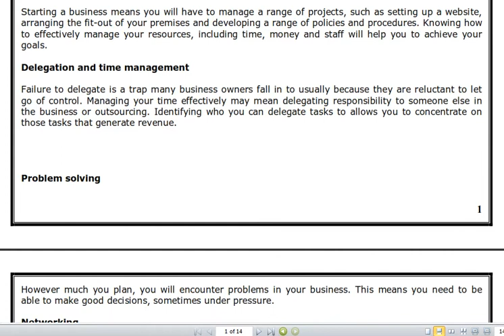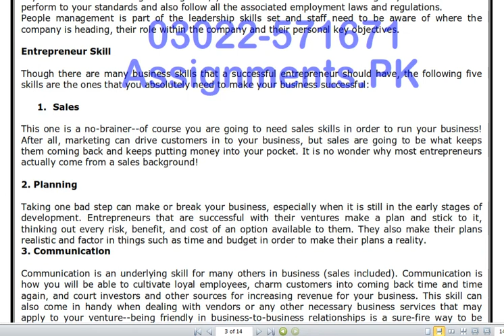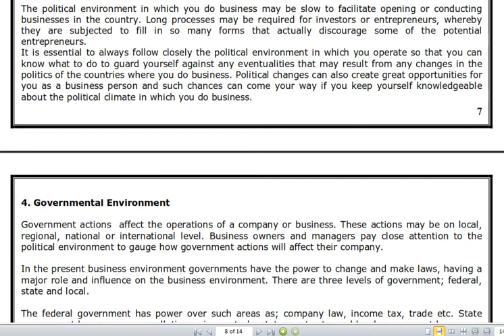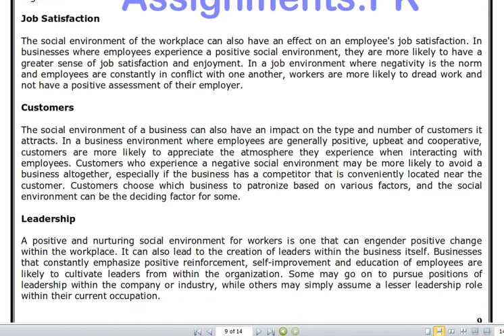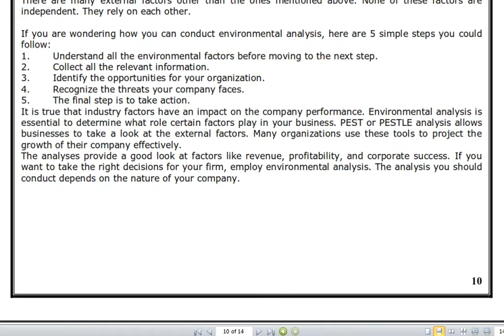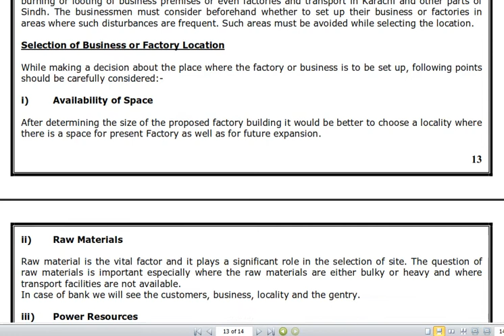AIOU 463 first Assignment Spring 2020 I Moalim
Fundamentals of Business
B.Com